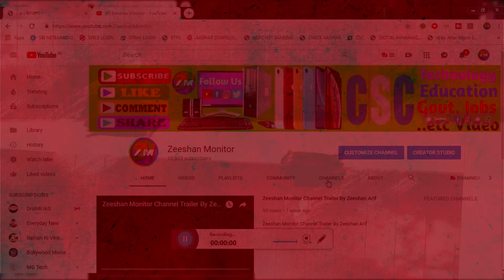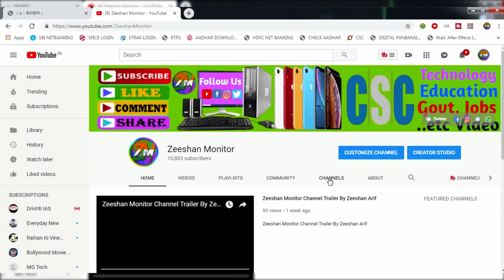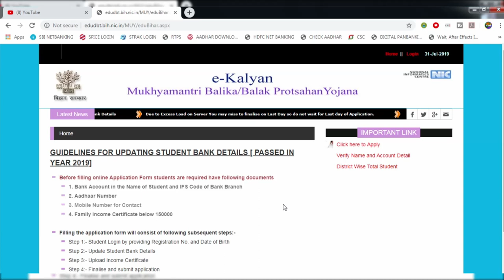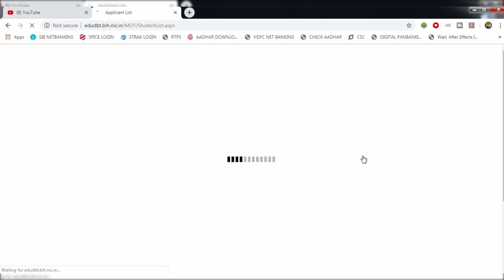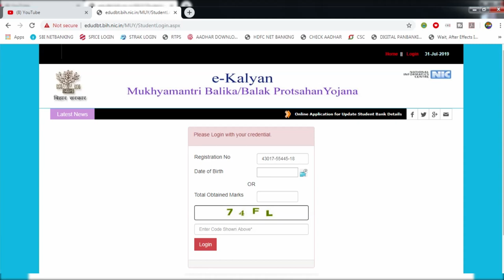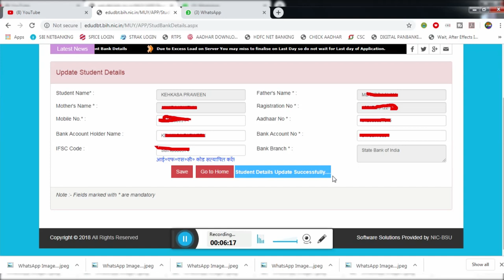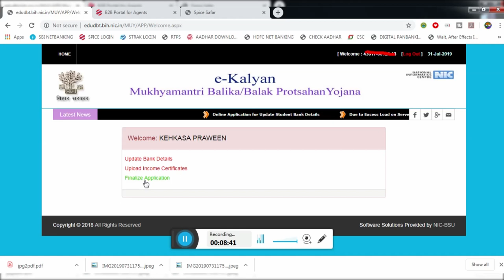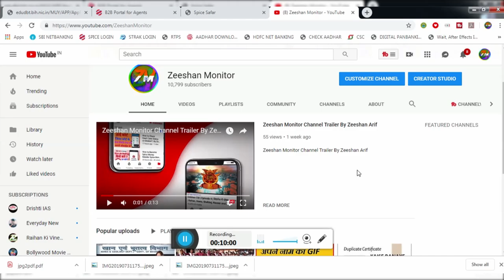Mukhyamantri Balak Balika Protsahan Yojana मुख्यमंत्री बालक बालिका प्रोत्साहन के लिए आवेदन करें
Hii Dosto

Hi I am Zeeshan Arif Welcome to our youtube channel Zeeshan Monitor   About this video- Dosto Aaj Ki Is Video Maine Aapko Ye Bataya Hai  10 pass student ko scholarship ke liye apply kaise kare   Or Step By Step Tutorial Se Samjhane Ki Koshish Ki Hai Ummeed Hai Aapko Ye Video Bahut Aayega

THANKS FOR WATCHING